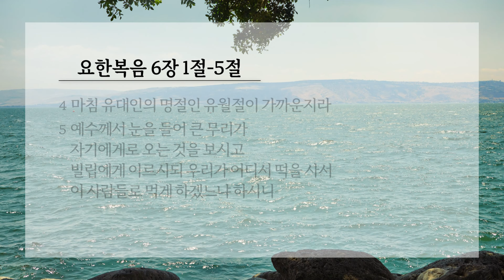[박옥수목사 10분말씀] "예수께서 건너편으로 가시매" / 요한복음 6장 1-5절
굿뉴스 스페셜 [박옥수목사 10분 말씀] 입니다.
"예수께서 건너편으로 가시매"
ㅡ말씀 / 박옥수 목사
ㅡ요한복음 6장 1-5절